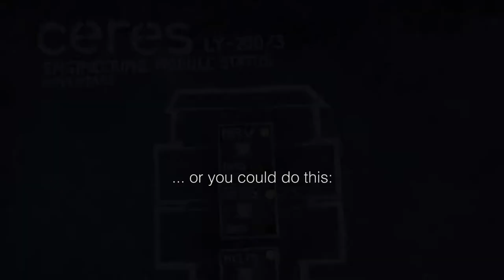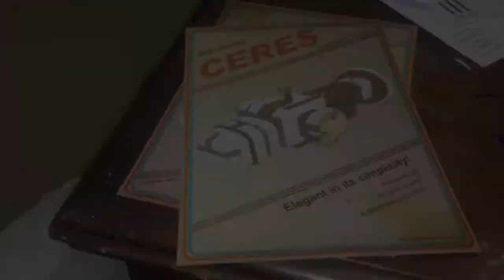Objects in Space - Build Your Own Bridge Trailer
Official trailer for Objects in Space introducing the bridge building features, published 24 Feb 2018

Official gameplay introduction and walkthrough of Objects in Space, a modempunk space sim. Published 29 October 2015.

Objects in Space is an open-world space-trading and simulation game with a focus on realistic dimensions which for example means that battles are rather fought by utilizing devices instead of engaging in dogfights.

Object in space also allows elaborated ship building, customization and optimization.

The game is set in the Apollo cluster, where a civilization a colonists has slowly turned form an utopia into battlefield for various factions, super corporations and corrupt authorities.

Objects in Space release dates:
- Windows PC (early access): 21 June 2018
- Mac OS X (early access): 21 June 2018